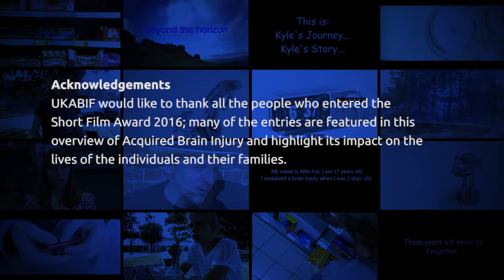United Kingdom Acquired Brain Injury Forum SHORT FILM AWARD 2016 Showreel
Highlights from last year entries